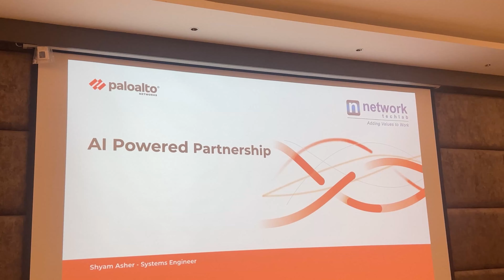Network Techlab Get Together at Goa 2024!🌴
Here are glimpses of the event that we could capture…
Our team came together in the vibrant spirit of Goa for an unforgettable Annual General Meeting. We brainstormed, collaborated, and celebrated our successes. Cheers to new ideas, stronger bonds, and an exciting year ahead.  🚀✨